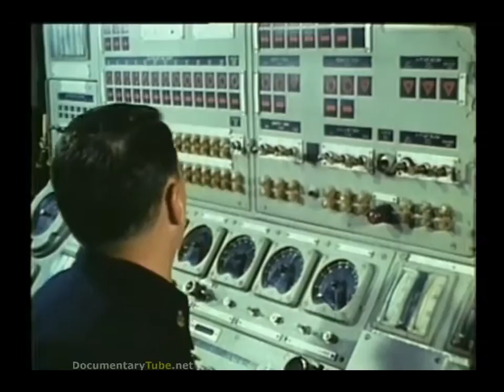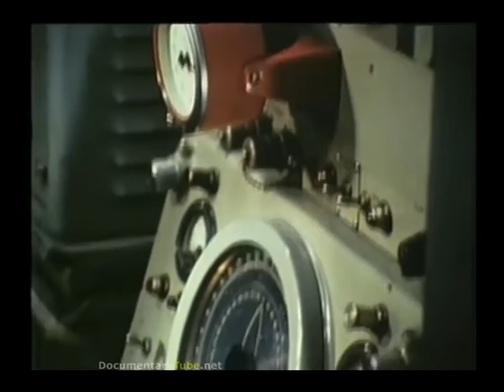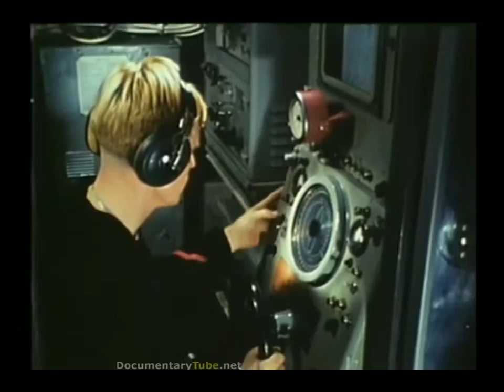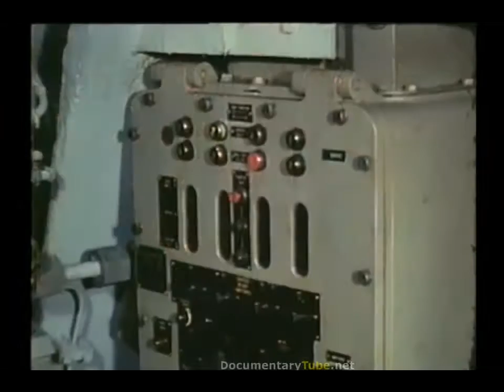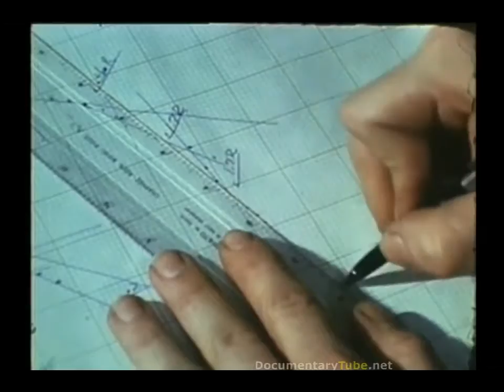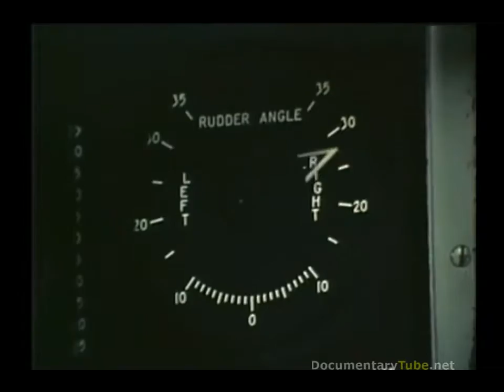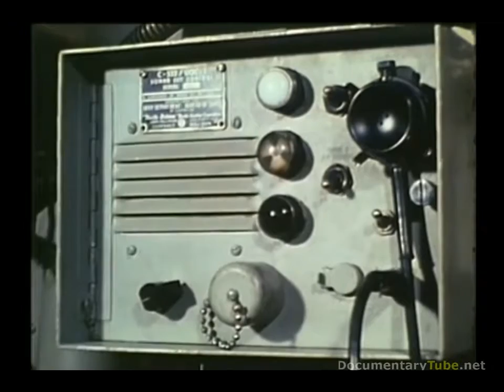Life Aboard U S Nuclear Submarines HD